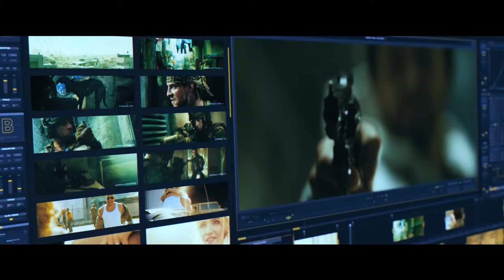BLOODSHOT (2020) Official Trailer Sony Pictures Entertainment HD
Ray Garrison, a slain soldier, is re-animated with superpowers. With  Vin Diesel, Eiza González, Sam Heughan.